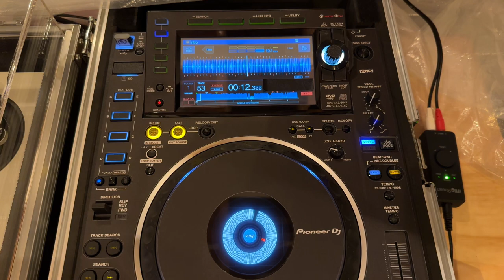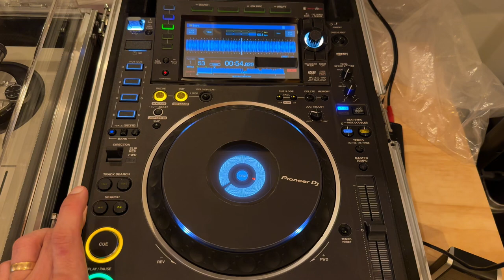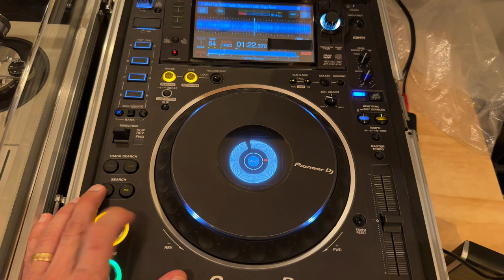Pioneer CDJ-2000 NXS2 - Technical Issues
Player started acting up recently. Now, it randomly takes exceptionally long time to load various tracks. It seems to happen to random tracks, so it doesn't appear to be one specific unsupported file or my flash media. When the track finally does load, the playback is erratic, as if the track is still trying to catch up or build up the buffer. Does that mean that the logic board is starting to fail?

My other videos show another issue: random emergency loop activation during playback.